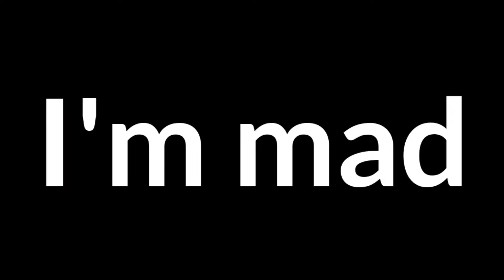Protecting Her At ALL COST║Dead By Daylight#19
After a long time to convince my friend to buy DBD during the sale, we finally managed to play on consoles together!!👏🏼✨

I had experience playing on dead by daylight mobile but how bad could it have gone wrong?👀

Surprisingly the teamwork was not bad at all! Hopefully this video will motivate my viewers to buy the game as well and play with somebody!